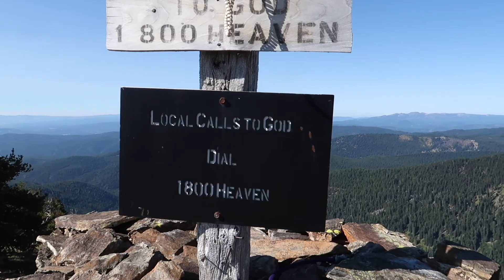We got to see the TOTAL SOLAR ECLIPSE IN OREGON!!!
Hey guys, this video is insane, we bring you along during our experience viewing the total solar eclipse, 2017 in Sumpter Oregon right after the Elkhorn Crest 50 Miler!

- James Russell
- Patrick Forsythe
- Pete Barber
- Kelly
- Aurelie Valentin